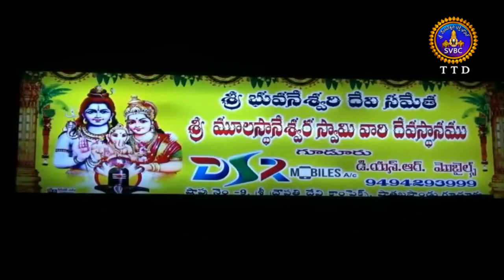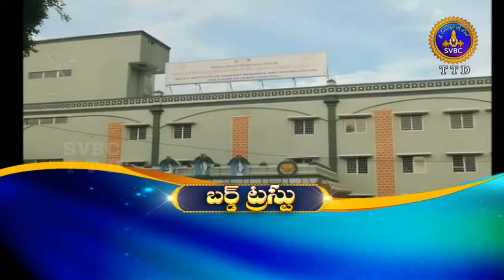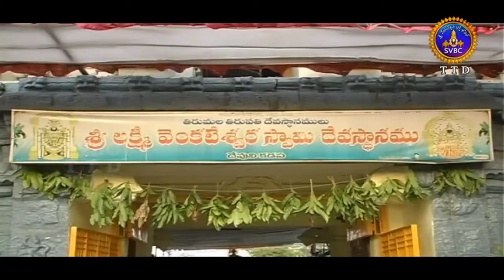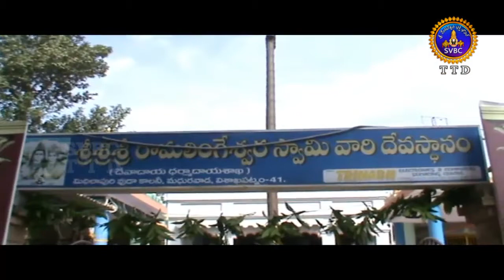Adhyatmika Viseshalu | 1 pm | 29-04-18 | SVBC TTD